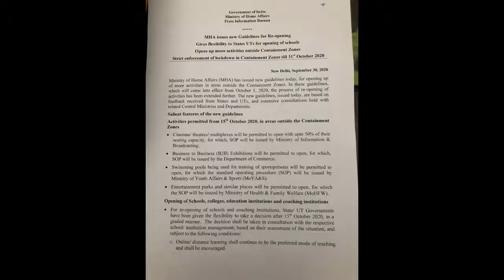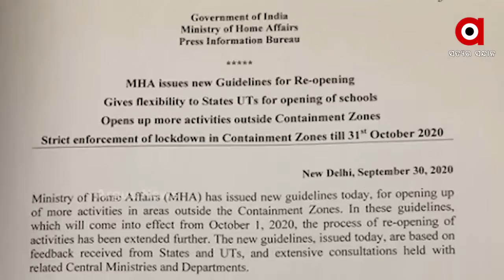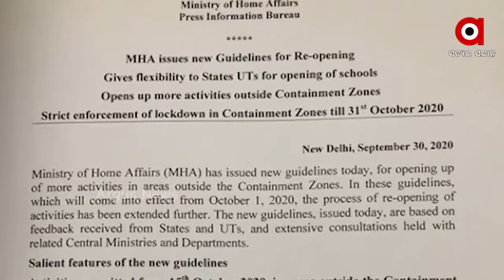ଆଜି ଠାରୁ ଦେଶରେ ଲାଗୁ ହୋଇଛି ଅନଲକ 5.0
ଆଜି ଠାରୁ ଦେଶରେ ଲାଗୁ ହୋଇଛି ଅନଲକ 5.0 । ଯେଉଁଥିରେ ଅନଲକ 4.0 ଅପେକ୍ଷା ଏକାଧିକ ନିୟମକୁ କୋହଳ କରାଯାଇଛି । ତଥାପି ଅବହେଳା ନକରି ସଚେତନ ହେବା ସହ ସରକାରଙ୍କ ଗାଇଡ଼ଲାଇନ ମାନିବାକୁ କହିଛନ୍ତି ରାଜଧାନୀର ଯୁବ ପିଢ଼ି ଏବଂ ବୟସ୍କ .